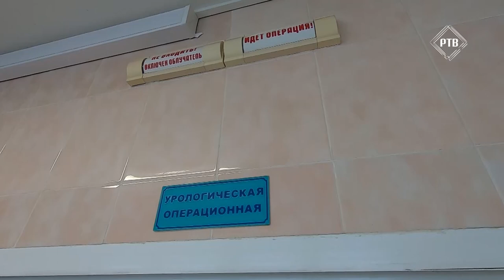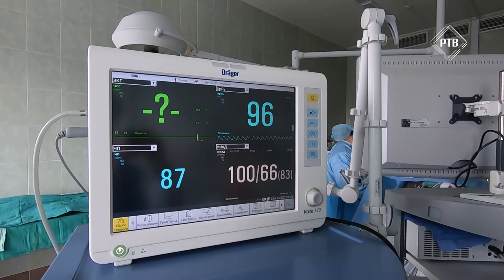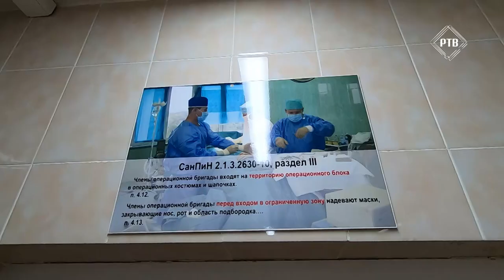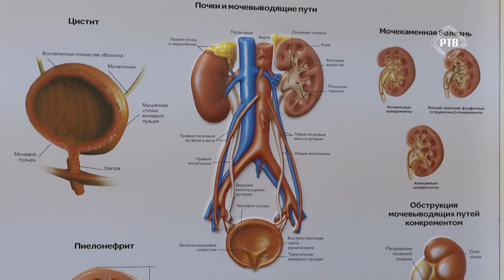Уникальную операцию по мочекаменной болезни провели в Раменской ЦРБ.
Уникальную операцию по мочекаменной болезни провели в Раменской ЦРБ. Пациентке удалили коралловидный камень, который занял всю полость почки. Извлечение камня провел Мерген Борисов, врач-уролог. Операционная Раменской центральной больницы оснащена самым современным оборудованием, что позволяет  в настоящее время такие операции проводить эндоскопическим методом через прокол поясничной области. Благодаря высококвалифицированным специалистам послеоперационный период у пациентки протекал без осложнений.